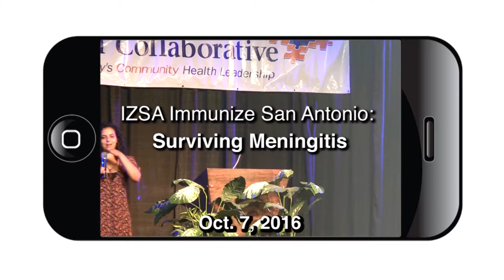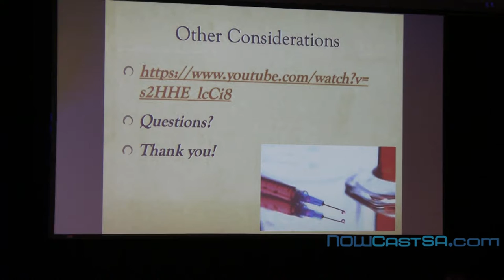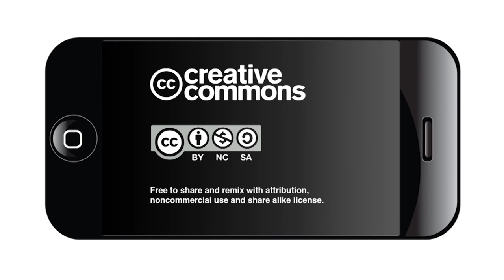IZSA Immunize San Antonio Surviving Meningitis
Immunize San Antonio (IZSA) hosted an immunization conference for health care providers at the Tripoint Center on Oct. 12, 2016.

The topics included the importance of the influenza vaccine, as well as many other vaccines that can prevent disease.